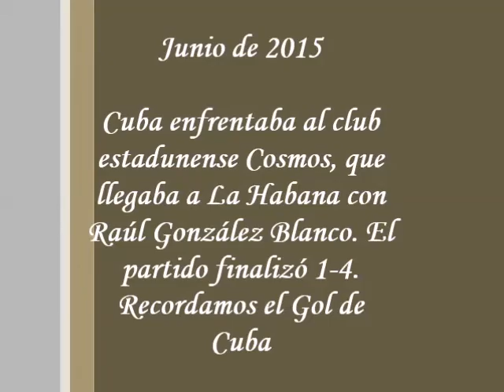Recuerdos del Cuba vs Cosmos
El momento mås importante de la Sele Cubana aquel día